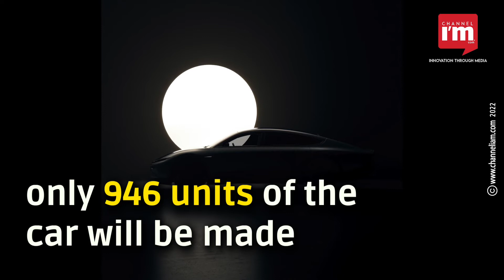World's first Production-Ready Solar Car, from Lightyear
Netherlands-based solar EV startup Lightyear has launched the world's first production-ready solar car, Lightyear 0
After  six years of innovation, the solar car came to a crescendo  in an online global premiere
The  company showcased the final design of the car and its unique specifications and revolutionary capabilities
Lightyear 0 will come equipped with the patented five square meters of double-curved solar arrays
The vehicles will be powered with a 60kWh battery pack and four electric motors that supply 174 horsepower
According to Lightyear, only 946 units of the car will be made
The solar EV will be available at about $263,262 (Rs 2 crore)